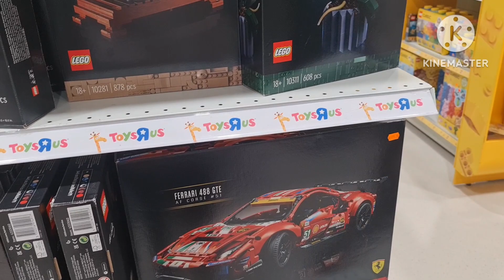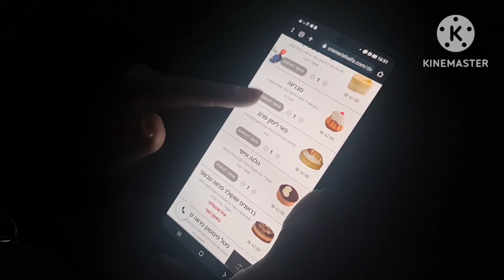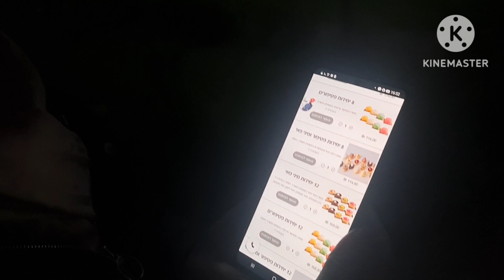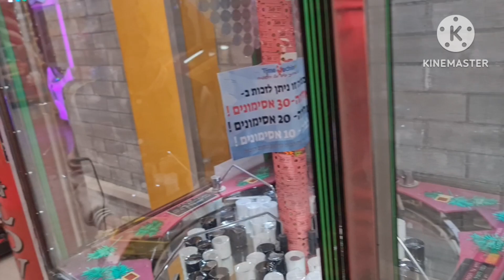ВЛОГ://ХАЧАПУРИ ПО АРАБСКИ//НОВЫЙ ГОД//